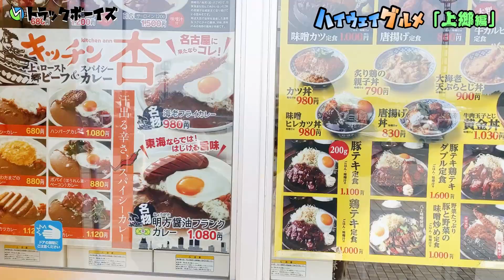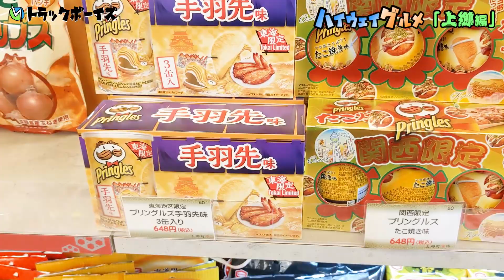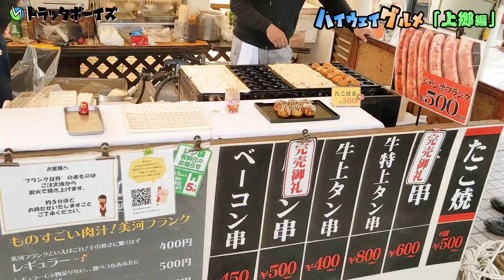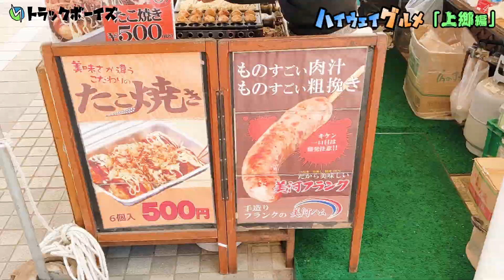1000円で満腹！トラックの荷台で飯を食う【ハイウェイグルメ上郷SA編＃１】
【ライフバンクのLINEスタンプ】

『ライフバンクで働くための手順（㊙あり）』を書いたブログです↓

これであなたもドライバー！

男性も女性も募集中！

けんたろうの個人チャンネル